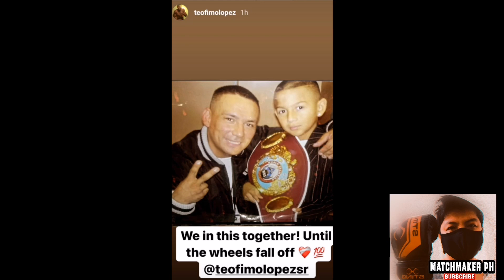Teofimo Lopez PINAGTANGGOL Ang AMA Sa BASHERS!!! Isaac Pitbull Cruz MAMAW sa Training vs Tank Davis!